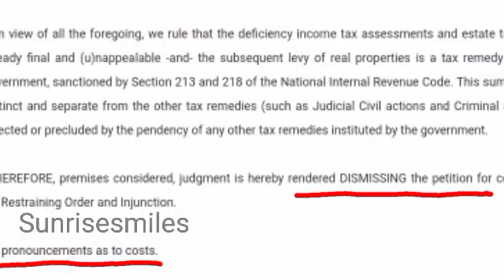Ang Katotohanan sa 203 Billion Estate Tax ni Marcos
Sino ang may pakana nito at ano ba ang sinasabi ng korte sa 203 Billion Estate Tax ni Marcos. Bakit ito ginagawa ng nagtutulak na ikaso ito? Sino sya?